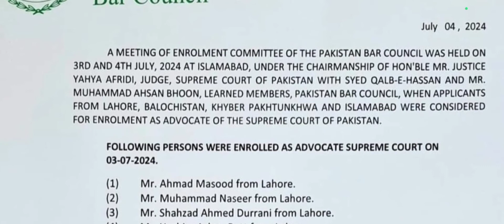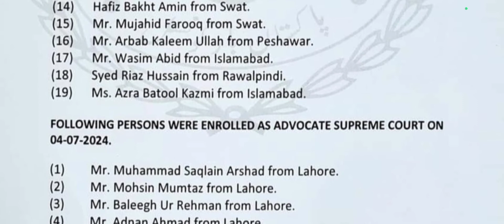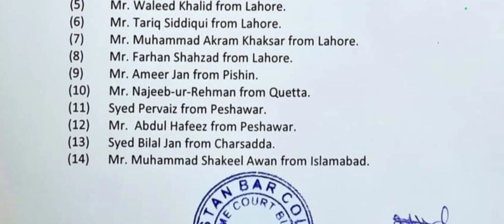PAKISTAN BAR COUNCIL LATEST NOTICE 04/7/2024 UPDATES ?LIST OF ENROLMENT SCHEDULE 3,4 JULY INTERVIEW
Pakistan bar council latest notification
Pakistan bar council latest notice